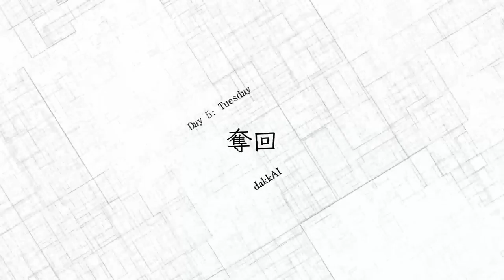AI: 夢境檔案 #18 Day 4 to Day 5